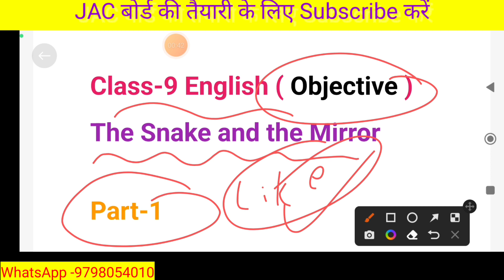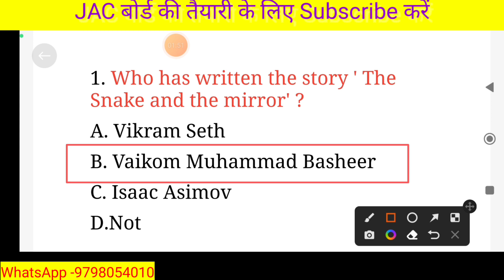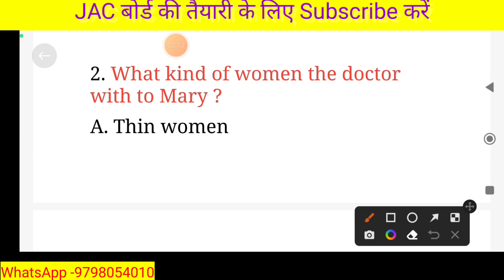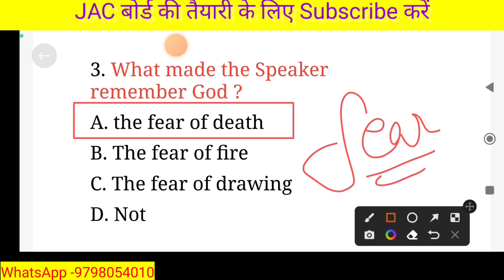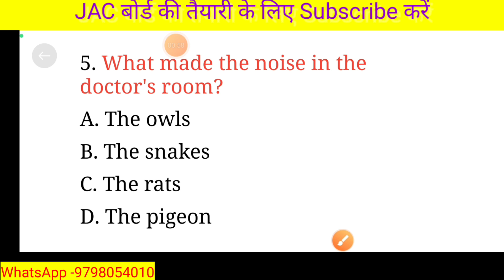jac board Class 9 english objective || The Snake and the Mirror || 9th Class ka English objective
Hello doston Swagat hai aapka Hamare YouTube channel per is channel per aapko Jharkhand academic Council Ranchi ke dwara liye Gaye exam objective type ke sabhi question ko serial wise karaya jaega aap Sabhi bacchon AVN doston gujarish hai ki aap aap Sabhi e Hamare channel ko subscribe Jarur Karen

मेरे प्यारे विद्यार्थियों आप सभी का हमारे यूट्यूब चैनल Jacpur पर स्वागत है। अगर आप आने वाले परीक्षा अपार सफलता पाना चाहते हैं तो उसके लिए आप सभी को अभी से मेहनत करनी होगी। मेहनत करने का मतलब यह है कि आपको अपने पढ़ाई के प्रति जिम्मेदार होना होगा। आपको लगता होगा कि आपके पास झारखंड 9th एग्जाम के लिए काफी समय है किंतु यह आपका भ्रम है। आपको इस भ्रम से बाहर निकलना होगा और अपनी तैयारी के आग में घी डालने का काम करना होगा। आप सभी को अब यह मौका मिला है कि आप मेहनत करके और अच्छा प्रदर्शन करके अपने माता पिता का नाम अपने मोहल्ले समाज तथा गांव में रोशन करें। यदि आप सभी को हमारे पढ़ाने का तरीका और हमारा वीडियो अच्छा लगता है तो हमारे सभी वीडियो को लाइक करें और हमारे चैनल को सब्सक्राइब कर ले ताकि हर एक आने वाले वीडियो का नोटिफिकेशन आपके मोबाइल पर जाता रहे।

Your quarries
1. Jac board Class 9
2. Jac board Class 9 preparation
3. Jac board Class 9 preparation in hindi
4. Jac board Class 9 preparation of math
5. Jac board Class 9 preparation of science
6. Jac board Class 9 preparation of hindi
7. Jac board Class 9 preparation of social science
8. Jac board Class 9 preparation of sanskrit
9. Jac board Class 9 preparation of urdu
10. Jac board Class 9 preparation of english
11. Jharkhand board Class 9 exam 2023
12. Jharkhand board Class 9 exam 2022-23
13. Jharkhand board 9th exam 2023
14. Jharkhand board Class 9th exam preparation
15. Jharkhand board ka 9th exam ka preparation
16. Jac board Class 9 model question paper 2023
17. Jac board Class 9 model set
18. Jac board Class 9 question paper
19. Jac board Class 9 final exam question
20. Jac board Class 9 hindi model question paper
21. Jac board Class 9 hindi model set
22. Jac board Class 9 ka hindi ka question answer
23. Jac board Class 9 ka urdu ka model question paper
24. Jac board Class 9 ka urdu ka model set
25. Jac board Class 9 ka urdu ka question answer
26. Jac board Class 9 english ka model question paper
27. Jac board Class 9 ka english ka model set
28. Jac board Class 9 ka english ka question answer
29. Jac board Class 9 science model question paper
30. Jac board Class 9 ka science ka model set
31. Jac board Class 9 ka science ka question answer
32. Jac board Class 9 ka social science ka model question paper
33. Jac board Class 9 ka social science ka model set
34. Jac board Class 9 ka social science question answer
35. Jac board Class 9 math model question paper
36. Jac board Class 9 math ka model set
37. Jac board Class 9 ka math ka solution
38. Jac board Class 9 ka sanskrit ka model question paper
39. Jac board Class 9 ka sanskrit ka model set
40. Jac board Class 9 ka sanskrit ka question answer
41. Ncert Class 9 books ka solutions
42. Ncert Class 9 hindi ka solution
43. Ncert Class 9 urdu ka solution
44. Ncert Class 9 math ka solutions
45. Ncert Class 9 english ka solutions
46. Ncert Class 9 science ka solution
47. Ncert Class 9 social science ka solution
48. Ncert Class 9 sanskrit ka solution
49. Jharkhand ncert class 9 ka all subject ka solution
50. Jharkhand board Class 9 ncert solution